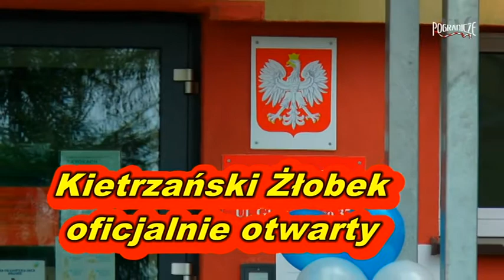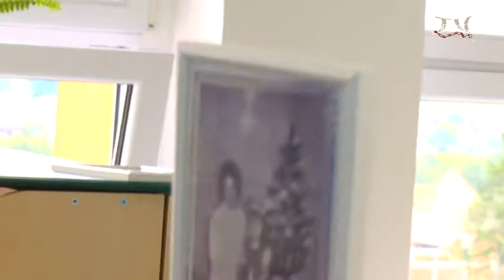Kietrzański żłobek oficjalnie otwarty